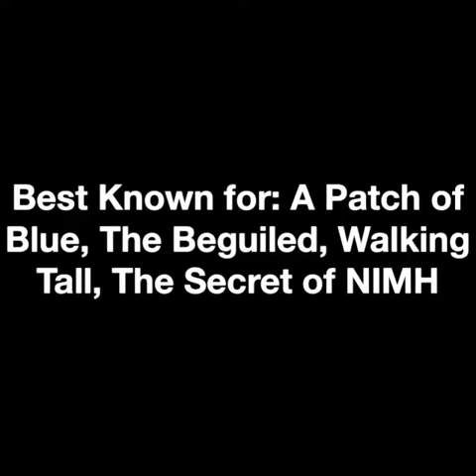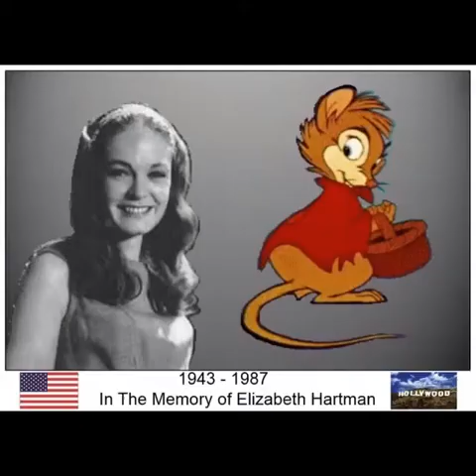Tribute to Elizabeth Hartman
A Tribute Slideshow for the sadly late Elizabeth Hartman. May she Rest In Piece.
Album: The Secret of NIMH
I meant to post this on Saturday BUT I didn't get the chance to do so and same for yesterday, and I know that I'm 2 days late on this BUT I choose today. Enjoy!